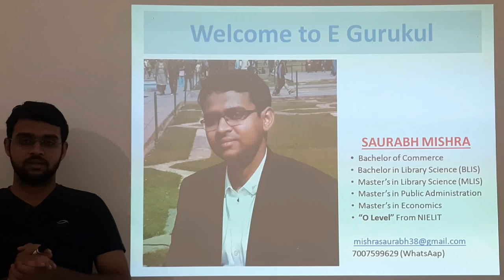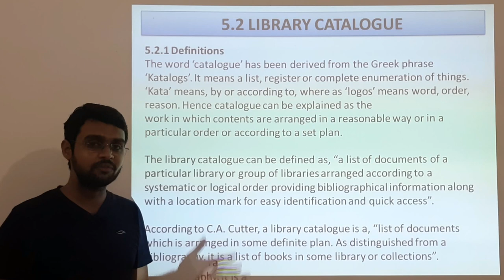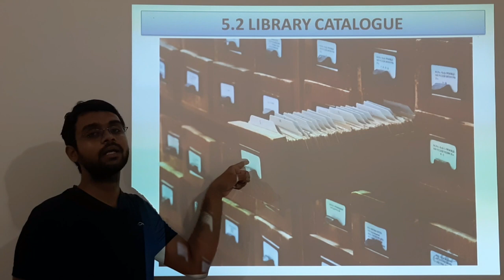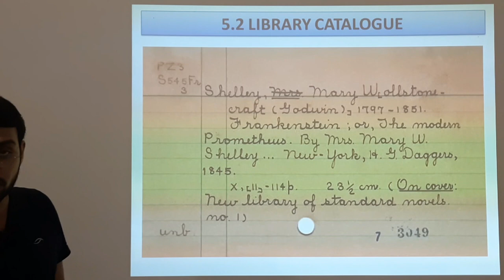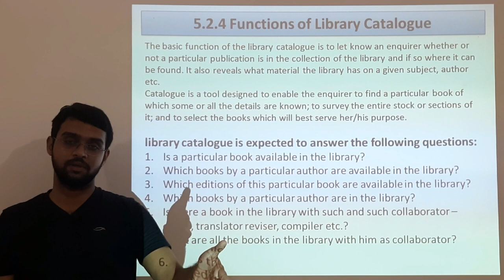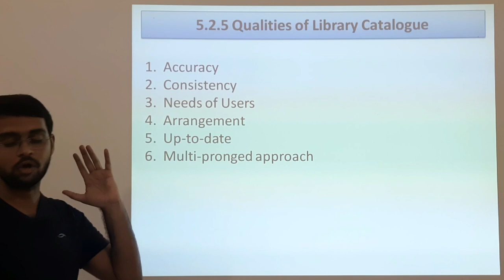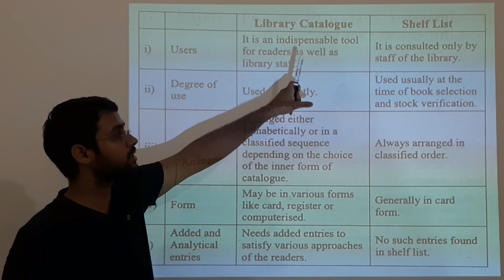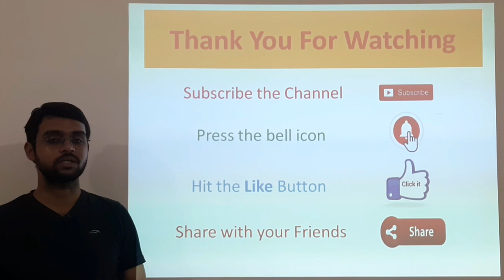IGNOU BLIS 223 Unit 5 - Basic Concept of Library Cataloging.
Unit 5 introduces the concept of cataloging. It is titled Basic Concepts. After defining library uncatalogued, it discusses its need, objectives, functions and qualities. There are some other bibliographic records in a library that are related to a library uncatalogued. These include shelf list and accession register that have been discussed in relation to a library Cataloging.